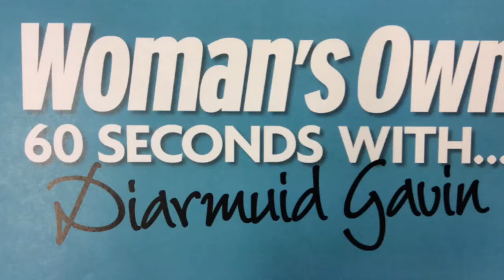60 seconds with...Diarmuid Gavin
Award winning gardener, TV presenter, and all round cheeky Irish chap Diarmuid Gavin took our 60 second challenge very seriously - that's his phone with a timer he's holding up there!